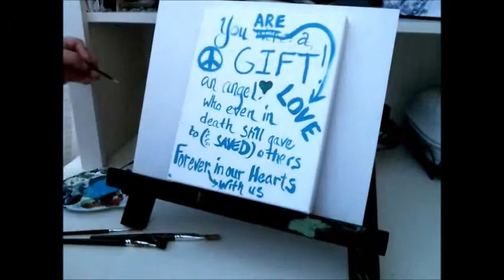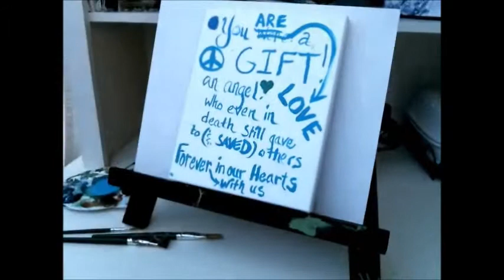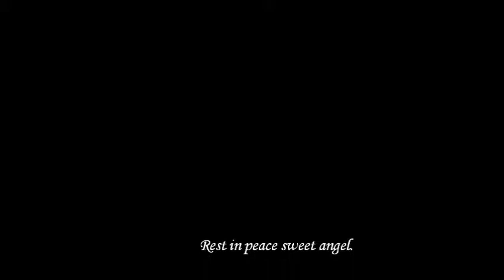Let there be Peace - memorial painting of Stars through the Trees by Noelle Rollins Art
I created this piece as a commission for a family who lost a niece too soon at the young age of 25.

During this video you'll see me paint messages on the canvas first.  I intentionally don't make those message visable in the final work.  The are sacred and are soulfully infused throughout the artwork. Special to that piece of artwork, and made up just as humans themselves are of many layers. Some visable, some only those closest get to see and know.

This final artwork is done on 8"x10" canvas and done in acrylics.

I've used "Let there be Peace on Earth" by Vince Gill.